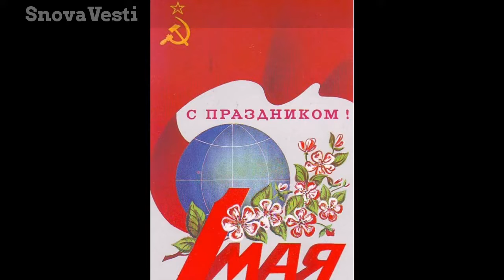Праздник 1 Мая СССР May 1 holiday, часть part 5 Postcards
Праздник 1 Мая в открытках СССР Часть 5
May 1 holiday in postcards of the USSR Part 5